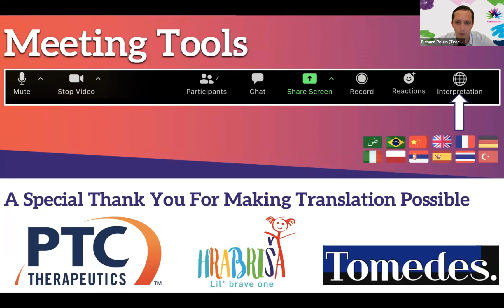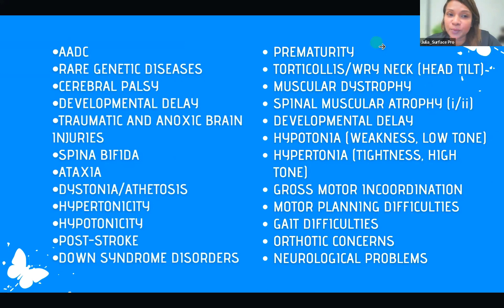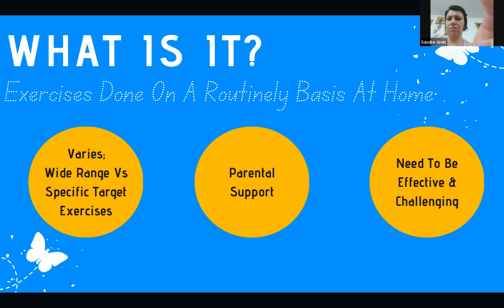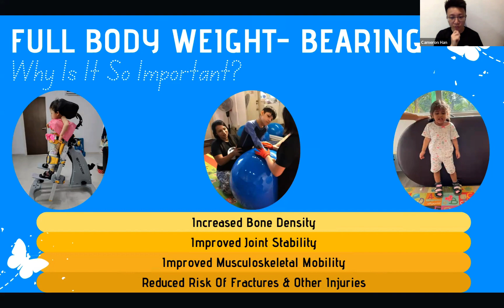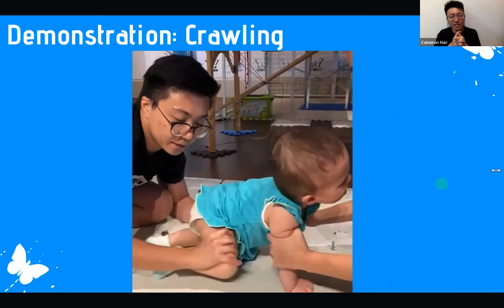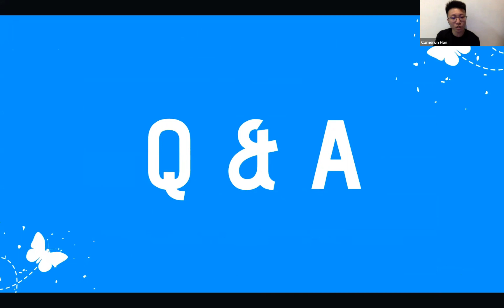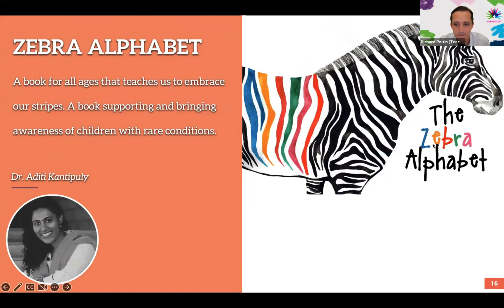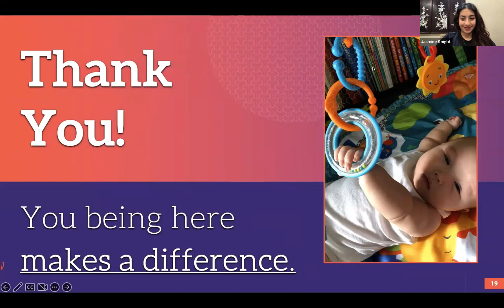Série sur le mode de vie des soignants - Événement de kinésithérapie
En tant que parents d’enfants atteints de maladies rares, nous avons essayé de soutenir nos enfants du mieux que nous pouvions. Les ressources disponibles étaient limitées ou inexistantes. Nous avons établi des liens avec d’autres organisations et nous avons appris à nous adapter à notre maladie rare.

Nous avons cherché un accompagnement professionnel auprès de thérapeutes, mais les séances étaient coûteuses. Cela signifie que nous devons gérer les services payants de manière stratégique. Nous avons trouvé des moyens d’intégrer des stratégies dans notre quotidien à la maison.

Nous connaissons l'importance de l'intervention précoce. Notre objectif est d’apporter ces stratégies aux soignants afin qu'ils puissent créer le même style de vie sain.